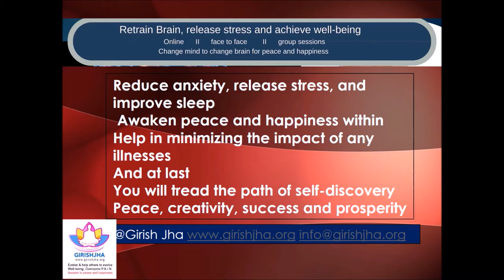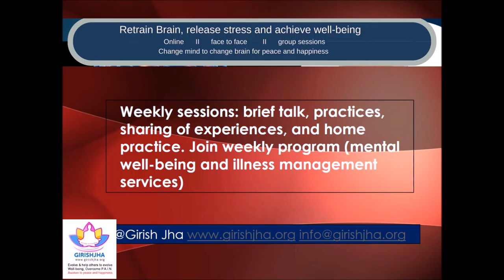Ep 4 : Retrain brain , release stress and restore well being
Rewire brain, release stress & restore well-being

This program is for YOU, if you are ready to transform your life.
o Learn how to replace stress response with relaxation response.
o Retrain body, brain, breath and mind to restore well-being.
o Manage day-to-day challenges of anxiety, stress, fatigue & insomnia.
Weekly sessions: brief talk, practices, sharing of experiences, and home practice
Who is invited?  : Everyone (age 18 and above) looking for deep relaxation, managing fatigue, sleep disturbances, anxiety and day to day problems
Join Weekly program (mental well-being and illness management services) with Girish Jha
Tuesdays at 7.00 pm at
Fellowship in prayer
291, Witherspoon street, Princeton, NJ  Sundays at 11.00 am
Yoga plus herbs
92/ highway 9, Englishtown, Marlboro, NJ
Retrain the brain, release stress and restore well-being -2
1. Why should we start meditation with right intention?
2. Why desires do creates stress and pain? How to transform the mind?
3. What are three main steps to retrain the brain and achieve well-being?
4. Why relaxed and poised pose is essential in awakening to inner peace? How to do it?
5. Does awakening the potential power retrain the brain? How it helps to achieve well-being.
6. What is the secret of living with Inner peace and power? How to practice it.
7. What is the middle path in meditation? How does it fires the brain and rewires.
8. How does the kundalini meditation help in achieving well-being and inner peace?
9. What are the secrets of breath regulation? How does one practice them safely?
10. How do breath practices help to achieve well-being, peace and manage common illnesses? How do they influence the brain and mind?
11. Why do conscious contraction of muscles at different places in the body release stress? How to practice them safely?
12. How many times do we practice breath regulation to achieve success in meditation?
13. What are the obstacles on the path of Kundalini Meditation? How to remove them.
14. What is awakening in meditation? What happens to mind?
15. What is the relationship between Prana and mind? How they transform the brain?
16. How do we realize the innermost self? Why is it of the nature of peace, happiness, wisdom and bliss?
17. What is the highest state of meditation? How does regular practice, fires the brain and rewires it?
18. How and when to the advanced practice? Why does kechari practice, help achieve mindfulness?
19. How potential power rises and bring changes in brain and mind? Why do we practice with teacher?
20. How does personal reality created by mind change?  Why it transforms the brain and mind?

Also available

ONLINE                      Personalized

 Request for pdf book send email